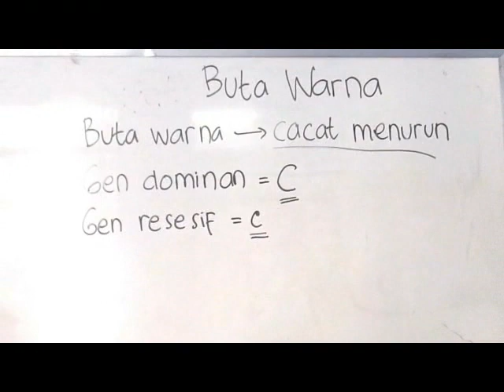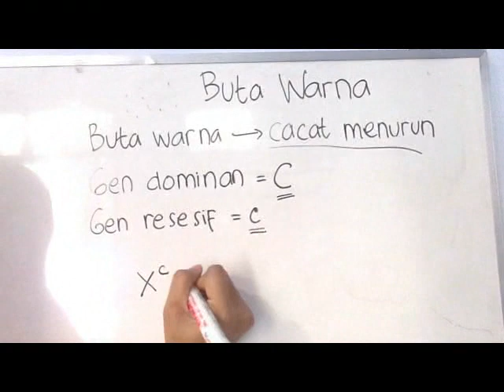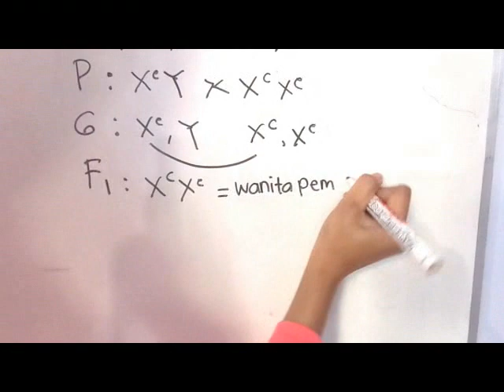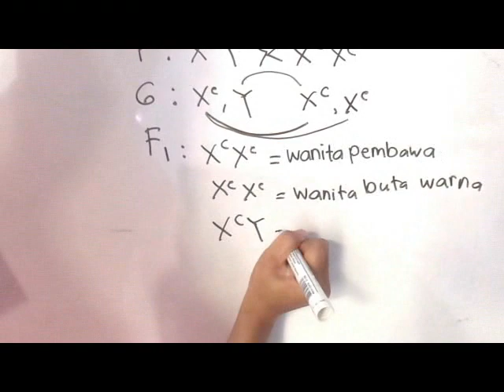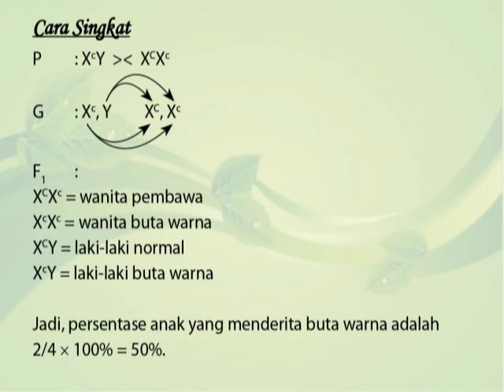Pewarisan Sifat (Buta Warna)